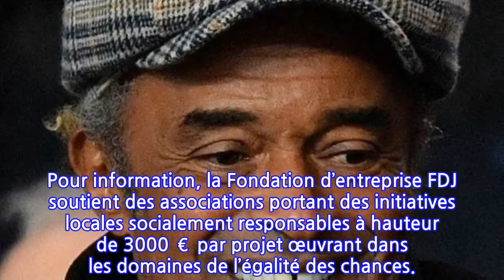"J'ai vraiment besoin de vous..." : le cri de désespoir de Yannick Noah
En marge de ses activités de chanteur ou d’entraîneur de l’équipe de France de Coupe Davis, Yannick Noah a toujours utilisé sa notoriété pour venir en aide aux enfants défavorisés. En 1988, autour de sa maman Marie-Claire, l’ancien vainqueur de Roland Garros crée "Les enfants de la terre", association qui a créé les "Maison-Tendresse" qui permettent aux enfants et aux fratries de partir en vacances dans une ambiance familiale et chaleureuse à la campagne. Des séjours qui offrent la possibilité à ces enfants en situation compliquée de découvrir la vie autrement.Mais le papa de Joakim Noah ne s’arrête pas là. En 1996, il fonde "Fête le mur" qui permet aux enfants des Quartiers prioritaires de la Politique de la Ville d’accéder à la pratique du tennis et de bénéficier de tout ce que ce sport peut leur apporter en termes de bien-être, d’épanouissement, d’ouverture au monde et de professionnalisation. Et l’interprète de La voix des sages a demandé à sa communauté présente sur les réseaux sociaux de venir en aide à l’association."Bonjour à tous j’espère que la rentrée scolaire se passe bien que vous êtes prêts et rechargés. À propos de rentrée scolaire, vous savez qu’avec mon association Fêtes le mur on est toujours dans la course pour le vote public de l’appel à projets de la fondation FDJ et là il reste une journée et le 2 septembre c’est terminé alors j’ai vraiment besoin de vous." a indiqué Yannick Noah mercredi 1er septembre dans une story Instagram. "J’ai besoin de vous parce que notre projet permet à des enfants d’un tutorat scolaire en chanson, en s’amusant donc c’est vraiment un super projet. Pour cela j’ai vraiment besoin de vous. Chaque like va compter, chaque commentaire donc partagez un maximum.", a insisté l’ancien tennisman. Pour information, la Fondation d’entreprise FDJ soutient des associations portant des initiatives locales socialement responsables à hauteur de 3000 € par projet œuvrant dans les domaines de l’égalité des chances.